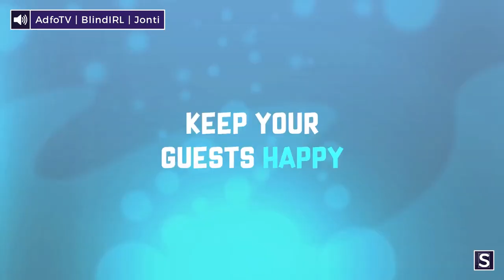Criticizing Megaquarium ft. Geekism - Can fish be fun? | Schematics Update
Welcome to another episode of "Schematics Update"!

This time we are talking about Megaquarium .
We talk about what we like, criticize what we dislike & discuss if building an aquarium can be fun and challenging.